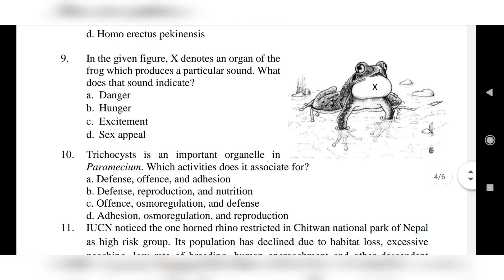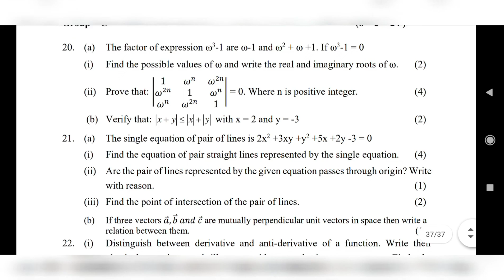Model Question NEB Class 11 - 2078 Batch | Pdf and Photos Link in description